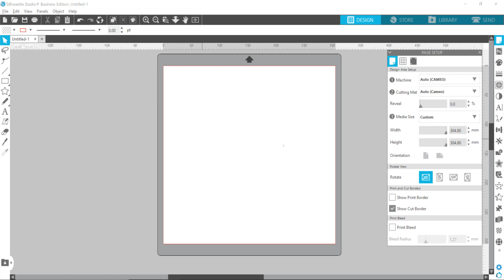Silhouette Studio CAMEO 4 | How and Why to Rename your Machine in the Software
This video shows you how to rename your cutting machine(s) to be sure you are sending the design to the correct machine when using multiple machines to cut designs. You MUST have the Business Edition upgrade to cut simultaneously with multiple machines. I also discuss workflow and how to ensure you send the design to the correct cutter.

I am using the v4.3 version of the software in this video with a Cameo 4 machine.